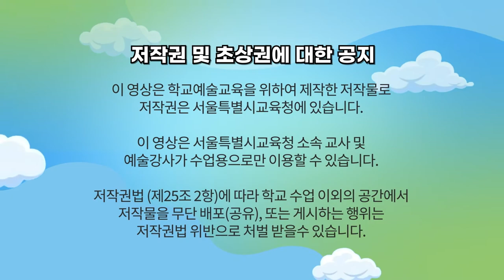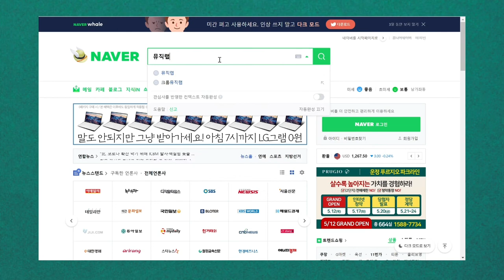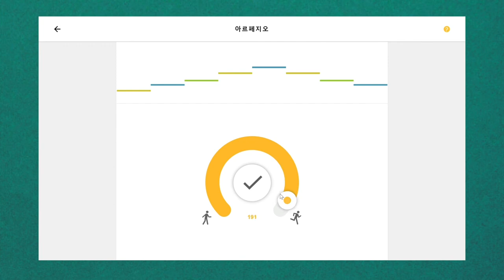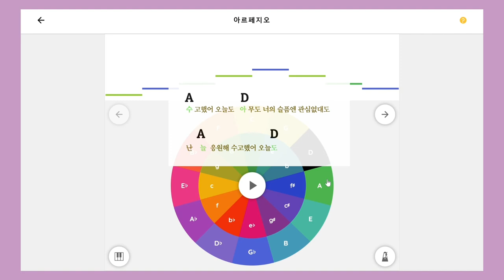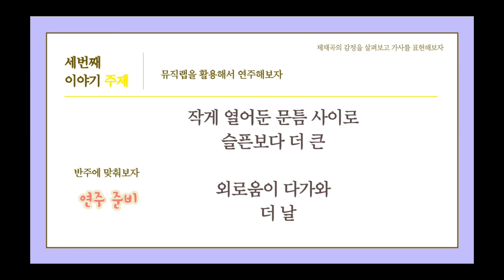[예술락낙] 감정을 담아 힐링보이스로 노래하기3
어플을 활용하여 감정을 담은 힐링 보이스 제작하기